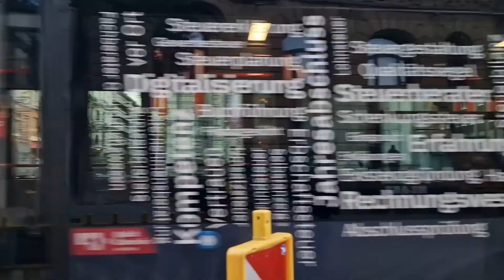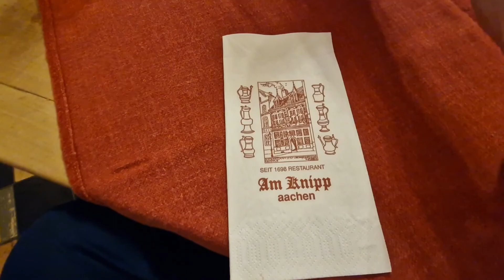DOM TUA DI KOTA AACHEN DI JERMAN YANG SAKRAL | MAKAN SNITZEL DI RESTO TUA BERUMUR 300AN TAHUN